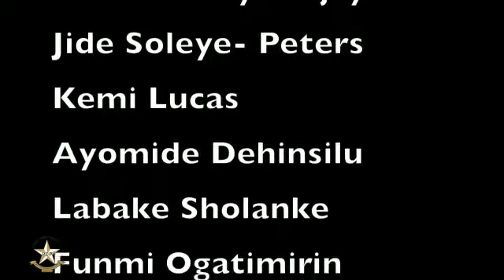Believe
A film to strengthen our faith during this Corona virus pandemic period.